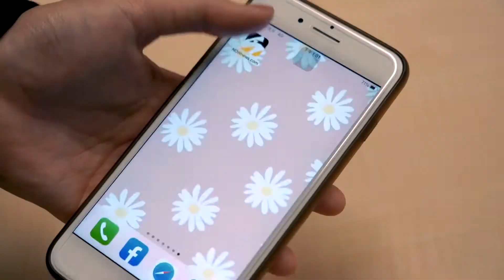選前超級星期天 漢子、燕子陪李眉蓁掃街